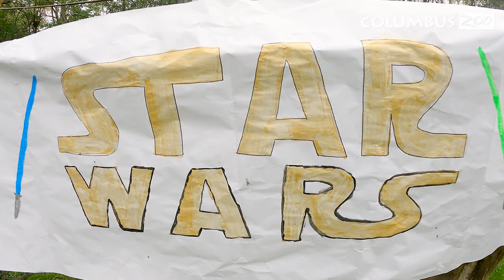May the Fourth be with you!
The force is strong in our Congo Expedition team. May the Fourth be with you!